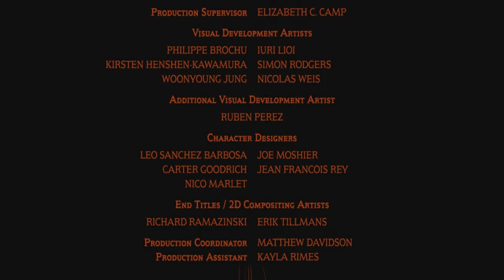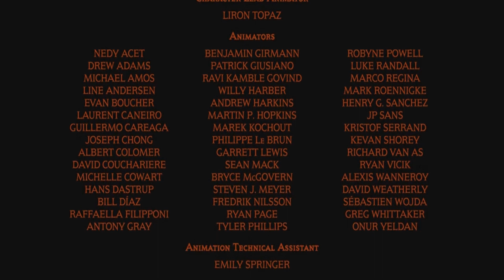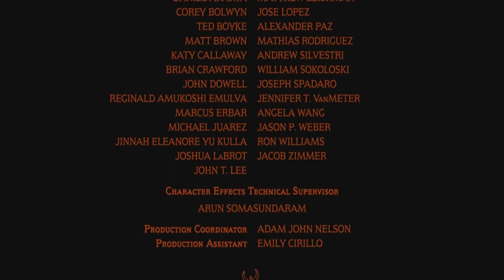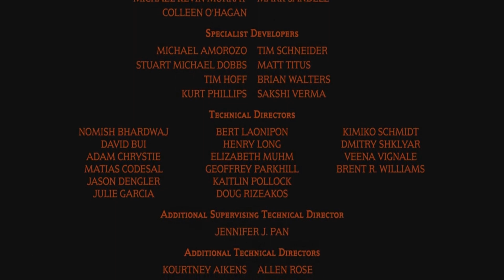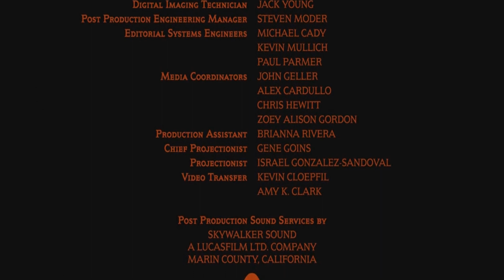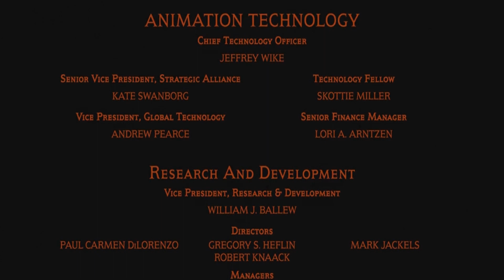How to train your dragon the hidden world credits